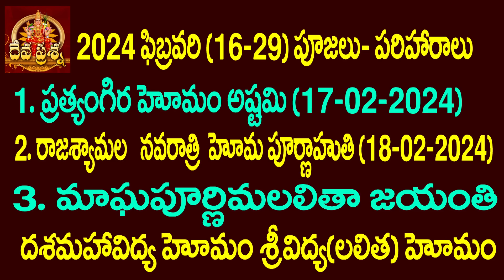వృషభం రాశి ఫలితాలు :2024 FEBRUARY 16-29::TAROT READING : DEVAPRASNA : TAURUS :VRUSHABHAM HOROSCOPE